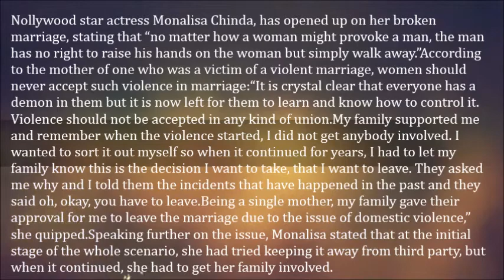Monalisa Chinda – I Had To Divorce My Husband Because The Physical Abuse Was Just Too Much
Nollywood star actress Monalisa Chinda, has opened up on her broken marriage, stating that “no matter how a woman might provoke a man, the man has no right to raise his hands on the woman but simply walk away.”

According to the mother of one who was a victim of a violent marriage, women should never accept such violence in marriage:

“It is crystal clear that everyone has a demon in them but it is now left for them to learn and know how to control it. Violence should not be accepted in any kind of union.

My family supported me and remember when the violence started, I did not get anybody involved. I wanted to sort it out myself so when it continued for years, I had to let my family know this is the decision I want to take, that I want to leave. They asked me why and I told them the incidents that have happened in the past and they said oh, okay, you have to leave.

Being a single mother, my family gave their approval for me to leave the marriage due to the issue of domestic violence,” she quipped.